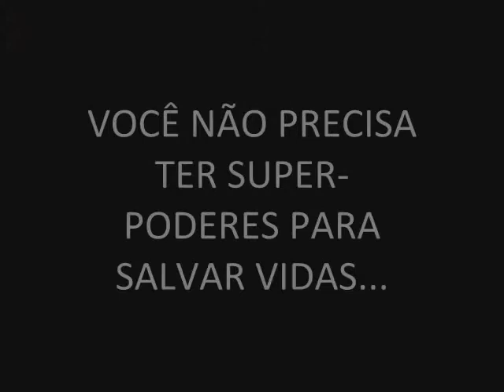Propaganda (Daia e Pedro P.)